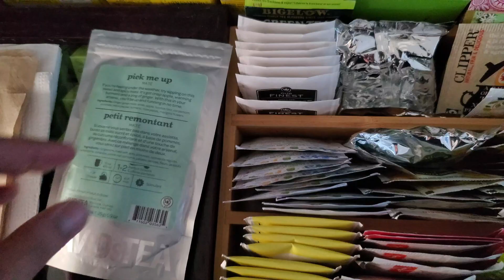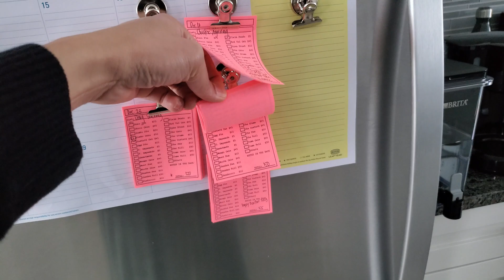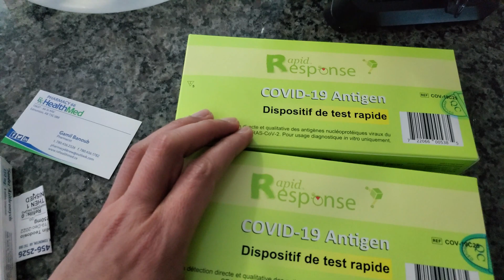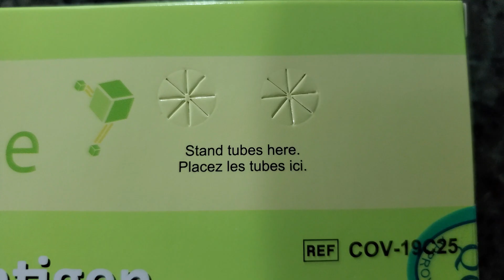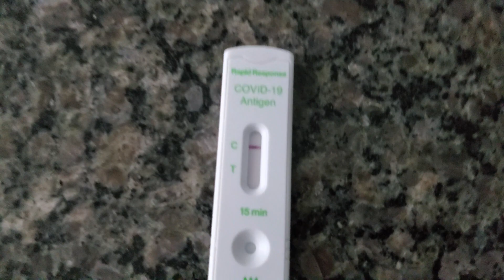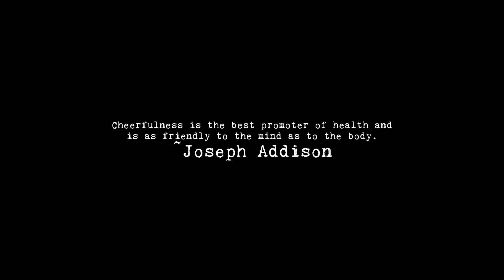FLU SEASON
Music from Uppbeat (free for Creators!)

CAMERA : : Samsung Galaxy S10 phone